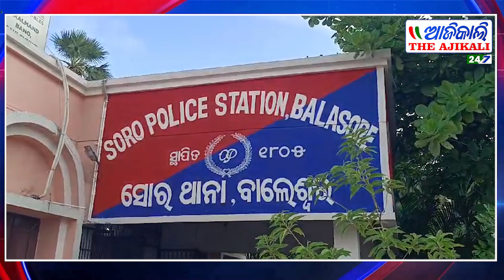ଆନ୍ତଃରାଜ୍ୟ ଡକାୟତି ଘଟଣାରେ ୫ ଗିରଫ, ବନ୍ଧୁକ ଦେଖାଇ ଲୁଟିଥିଲେ ୧୫ ଲକ୍ଷ, ସୋର - ବାଲେଶ୍ୱର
Balasore police and Khaira police have arrested 5 people in the case of inter-state robbery. In addition, the police seized one gun, five magazines, two magazines and Rs 159,000 in cash from them. There are more than 18 cases against them in Bivin police station in the state and outside the state, said SP Sagarika Nath in a press conference at Soor police station. For a few days now, looting has been going on in the areas of Tire and Kheira police station in Balasore district. On the night of last 5th night, thugs robbed a man of Rs. NY filed a case in Tire Police Station No. 607/2024. Similarly, on the 9th, 12 lakhs of rupees were looted in front of the Indian Bank in Bartana Bazar, Khira police station. SP On the instructions of Sagarika Nath, Sadar SDPO Dr. A special was formed under the leadership of Shasha's elder Beura. SDPO Beura along with cyber team of Tire IIC Prabhanshu and Khaira IIC Gayadhar Behera have jointly raided various parts of West Bengal and succeeded in arresting the robbers in these two incidents. Apart from this, the police have found out that three other people were involved in the robbery incident. One of them is from Bihar and the other two are from local areas and the police will catch them soon, the SP informed.